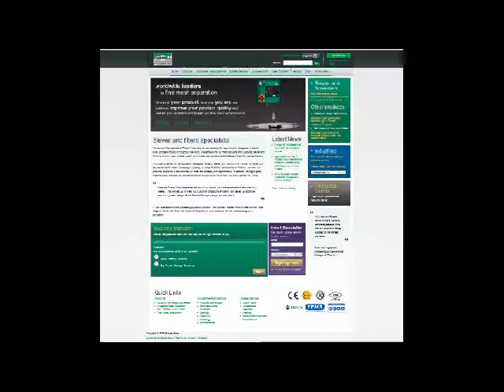Separador de clasificación - clasificación upvc reciclado - Finex Separador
El separador Finex se puede emplear para reciclar material UPVC mediante un proceso de tres fases